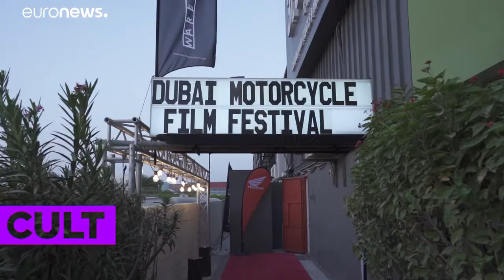برگزاری نخستین دوره «جشنواره فیلم‌های موتورسیکلت دُبی»…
«موتور اسب‌ دوران جدید است و احساسی از محیط و اطراف به ما می‌دهد که دیگر وسایل نقلیه آن را به ما نمی‌دهند. فیلم‌های موتوری الهامبخش‌اند و احساس آزادی و پیوند با محیط را به ما منتقل می‌کنند.»